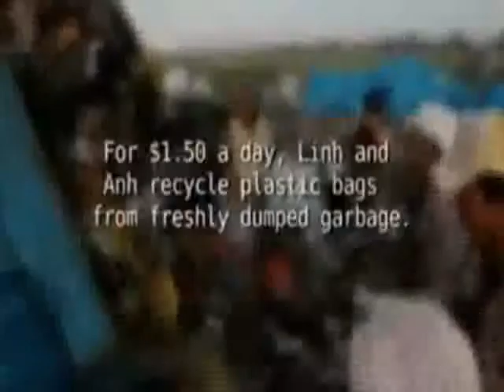Tôi Thương Tác giả trình bày Phan Văn Hưng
Hởi những người Việt cùng khổ - Hay đứng lên cho tự do của chính mình và đất nước. ĐỨNG LÊN - VÙNG LÊN - CHO TỰ DO NHÂN QUYỀN ĐỘC LẬP.

Anh có nghe tiếng dân mình hát
Hát cho những người Việt Nam thống khổ
Đó là tiếng nhạc của người dân
Sẽ không bao giờ làm nô lệ một lần nữa

Khi tiếng đập của trái tim anh
Vang lên cùng nhịp với tiếng trống
Có một cuộc đời mới sắp bắt đầu
Trong một ngày mai sẽ đến

Hãy cùng nhau theo nhau vào cuộc tranh đấu?
Ai là người hào kiệt sẽ đứng cùng tôi?
Vượt qua chủ nghĩa xiềng xích gông cùm CỘNG SẢN
Chỉ có đấu tranh mới bảo đảm được quyền tự đó của các anh.

Khi tiếng đập của trái tìm anh
Có một cuộc đời mới sẽ bắt đầu
Trong một ngày mai sắp đến

Anh có thề hy sinh tất cả?
Để cho tấm biểu ngữ nhân quyền của chúng ta có thể tiến tới
Dĩ nhiên sẽ có người nằm xuống và có người còn sống
Anh có dám đứng lên dành lấy cơ hội này?
Máu của những anh hùng
Sẽ tưới lên trên ngọn cỏ VIỆT NAM TỰ DO
Máu của những anh thư
Sẽ tưới lên trong lòng đất mẹ VIỆT NAM yêu dấu.

(Les Miserables - Anh có nghe tiếng dân mình hát) Bản dịch  -  Thằng Bờm